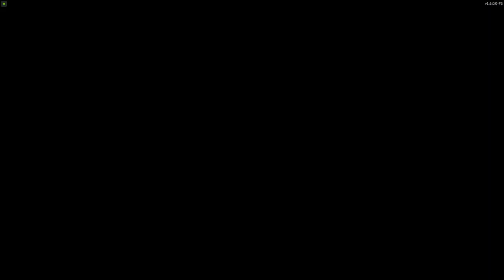Secret Neighbor | Taxidermist Gameplay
Playing as the new neighbor role - Taxidermist from Hello Neighbor 2, in this 2023 Halloween update for Sercret neighbor.